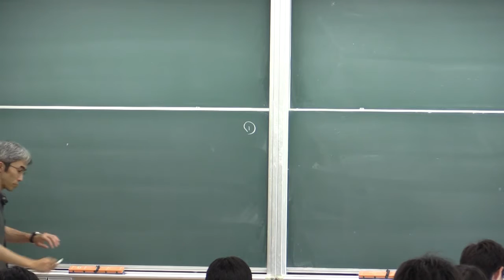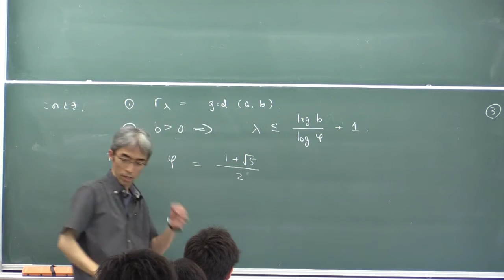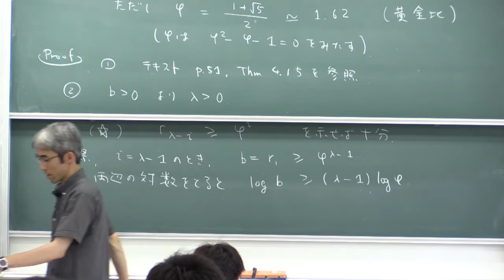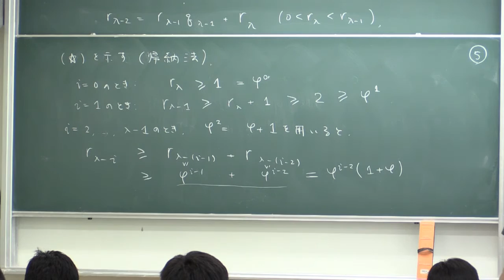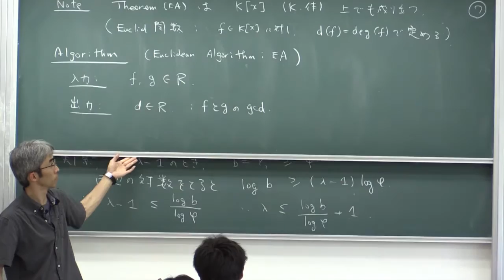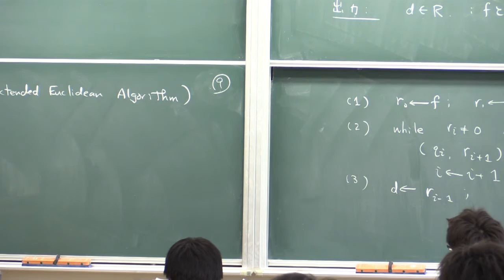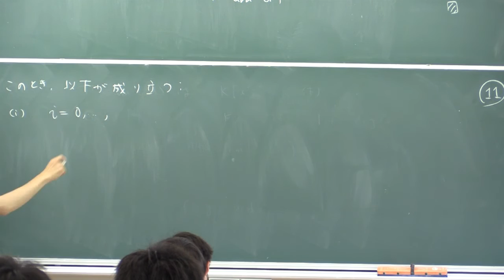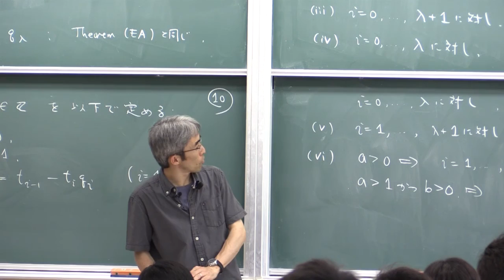計算機数学I (2016) (9) Euclid互除法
Euclid互除法について説明します．